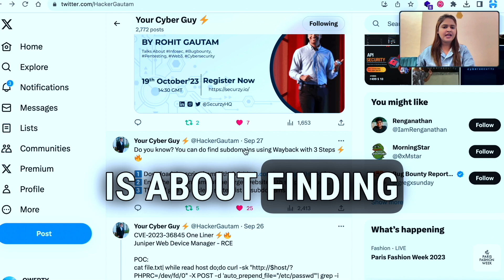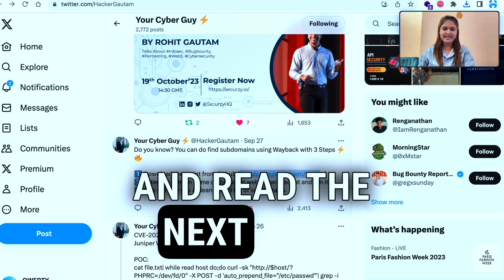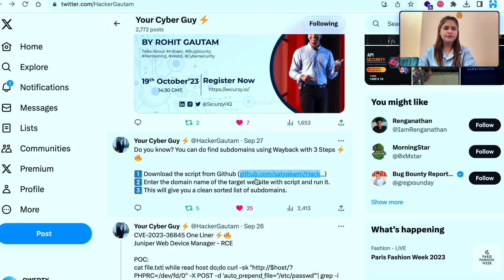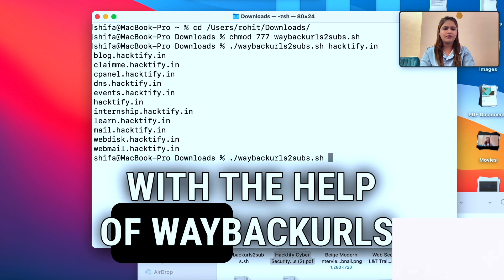Testing Bug Bounty Tips Myth vs. Reality - Tip- 1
Welcome to Hacktify Cyber Security Channel 🎥

In this video, we're delving into the fascinating world of cybersecurity and bug bounty hunting and will test the bug bounty tips posted by various security researchers if they work or how to correctly setup the environment and run the tips to gain maximum advantage of the tips.

In this video we will be testing a tip shared by @HackerGautam in their recent tweet 👇

Watch the video till end to verify if the the tip is a Myth or Reality?